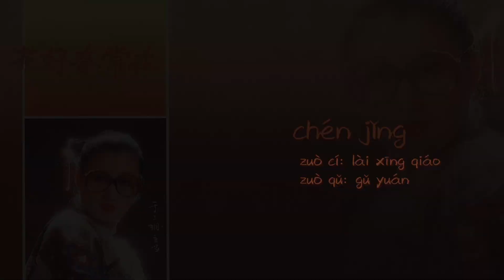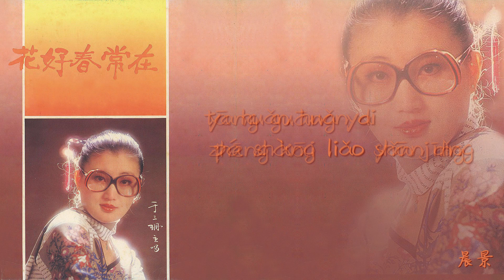【Official Audio Lyrics Video】于三珊yú sān shān《花好春常在》-〈晨景chén jǐng〉官方動態歌詞版MV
晨景
chén jǐng
作詞:賴星橋   作曲:古源
zuò cí: lài xīng qiáo   zuò qǔ: gǔ yuán

陽光呀 睜開了眼睛
yang guāng ya zhēng kāi liǎo yǎn jīng
它緩緩地爬上了山頂
tā huǎn huǎn di pá shàng liǎo shān dǐng
看穿那層層地雲泥
kàn chuān nà céng céng dì yún ní
喚著那大地清醒
huàn zhe nà dà dì qīng xǐng
馬路上人兒少 汽車稀
mǎ lù shàng rén er shǎo  qì chē xī
那陸橋呀冷冷又清清
nà lù qiáo ya lěng lěng yòu qīng qīng
清潔的隊員正用勁
qīng jié di duì yuán zhèng yòng jìng
馬路上乾乾淨淨
mǎ lù shàng gān gān jìng jìng
快快起床吧 懶睡的人
kuài kuài qǐ chuáng ba  lǎn shuì di rén
早晨的空氣是多清新
zǎo chén di kōng qì shì duō qīng xīn
早晨的情景多麼有趣
zǎo chén di qíng jǐng duō me yǒu qù
啊吔吔吔吔
a yě yě yě yě
喚著大地快快清醒
huàn zhe dà dì kuài kuài qīng xǐng
啦啦啦啦啦
lā lā lā lā la